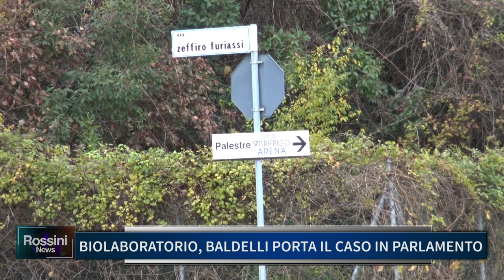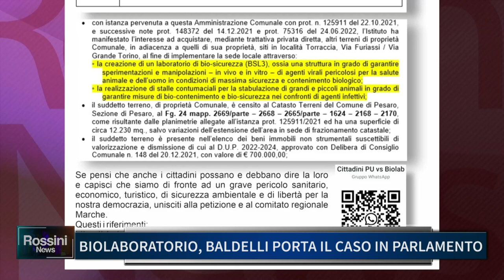BIOLABORATORIO: BALDELLI PORTA IL CASO IN PARLAMENTO